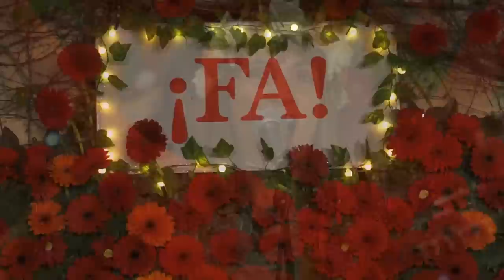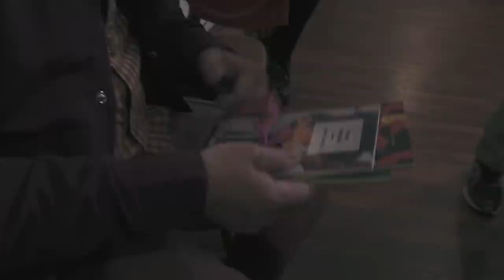¡FA! con Mex Urtizberea ¡Feliz día del Estudiante! | Nacional Rock 93.7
¡FA! juntó a Silvio Soldán, Sol Despeinada, Luquita Rodríguez, Nancy Dupláa, Felipe Pigna, Ofelia Fernández, Hilda Lizarazu, Goyo Degano,  Miguel Rep, Julián Kartún,  Lucy Patané, Lito Vitale, Juan Carlos Baglietto y Marico Carmona para conversar y cantar en homenaje al día del estudiante.

Idea, dirección, guión y producción general:
Mex Urtizberea – Nicolás Tolcachier – Fabiana Segovia - Pedro Saborido

¡FA! son reuniones en lo de Mex Urtizberea.
¡FA! es conversación, pensamientos y música.
¡FA! es un saltito del espíritu ante lo que conmueve.

Por Nacional Rock:
Mikki Lusardi

Realización, cámara y edición:
Ignacio Tabares – Sebastián Pianezzi

Músicos:
Hernán Segret (bajo y dirección)
Paco Leiva (guitarra)
Lulo Isod (batería)
Leonel De Francisco (trompeta)
Mex Urtizberea (teclados)

Producción:
Giselle Repetto

Cámara:
Diego Grillo

Dirección de fotografía:
Pablo Retamar

Sonido:
Javier Kalwill - Hernán Avella - Adrián Fuks

Prensa y difusión:
Marina Belinco

Redes:
Constanza Logares

Arte:
Julia Freid
Laura Trobo
Fernanda Lagomarsino
Florencia Camiletti

Arte gráfico:
Sabrina Caruzo – Rodrigo Bolm

Agradecimientos:

Kaloian Santos Cabrera, por sus fotos.